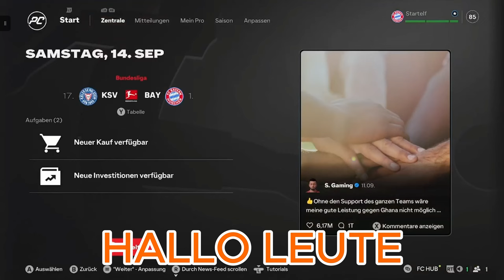Ich spiele gegen Kiel (Schieße ich ein Tor?) - EA Sports FC 25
➥Heute spiele ich EA Sports FC 25

➖ Spiel  ➖
► Das Spiel was ich im Video Spiele!

➖ Mein Equipment ➖

➖ Hashtags➖

➖ Timesteps➖

0:00 Intro
0:15 Video